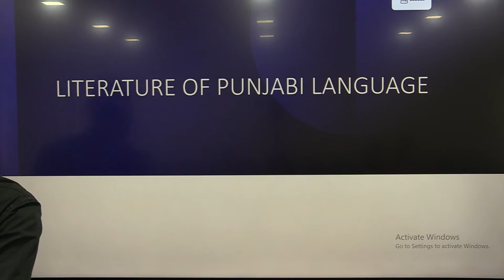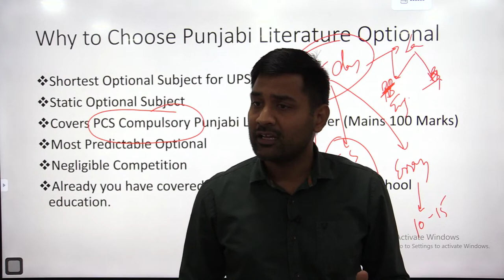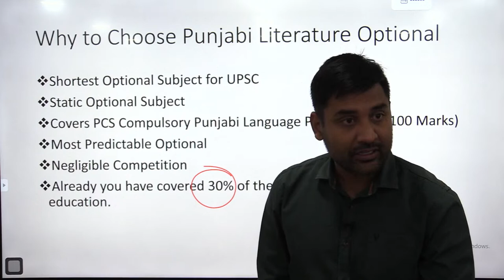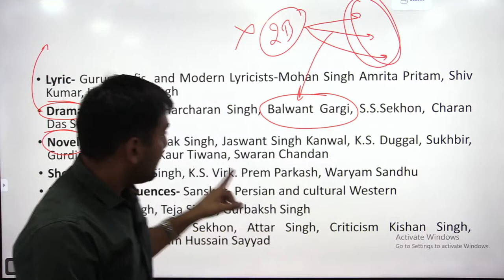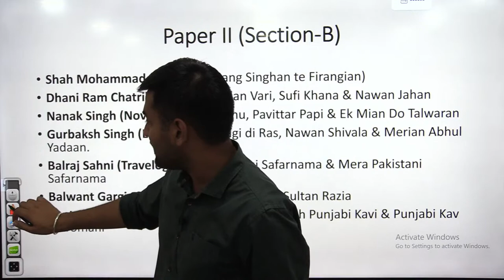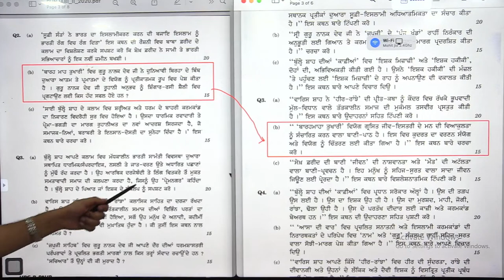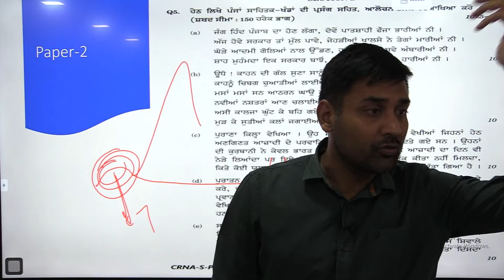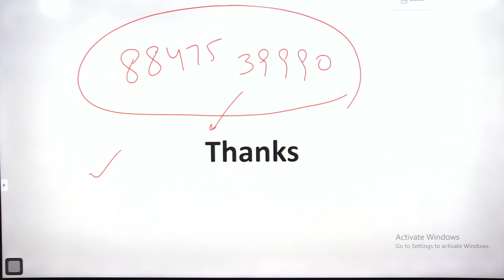Punjabi Literature Optional | Induction Lecture | By - Mohit Sir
Welcome to Raj Malhotra's IAS !